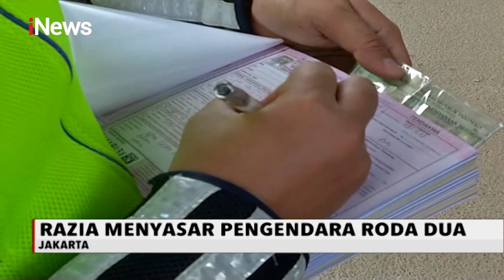Hari ke-3 Operasi Patuh Jaya, Puluhan Pemotor Terobos Penjagaan Polisi - iNews Malam 25/07